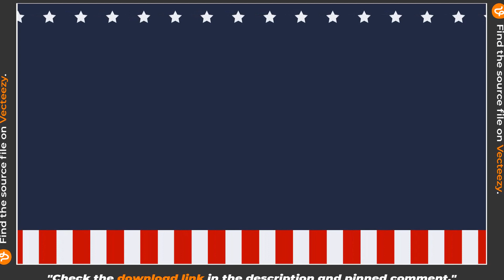Free Simple Looping Animated Footage for American Independence Day Background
Celebrate American Independence Day with this free simple looping animated footage that can be used as a background for your video projects. This footage features the American flag waving in the wind against a blue sky background, and is perfect for adding a patriotic touch to your videos.